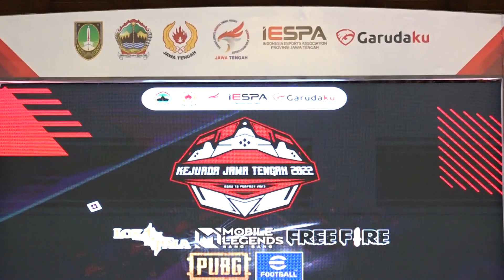Buka Kejurda E-Sports Jawa Tengah, Ganjar: Pentingnya Pembinaan E-Sport Agar Berkembang Bagus